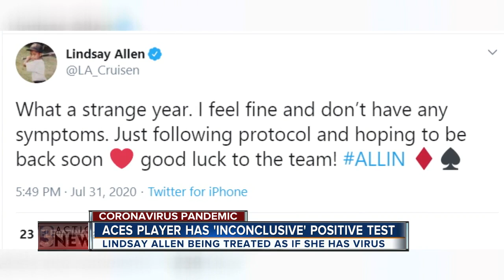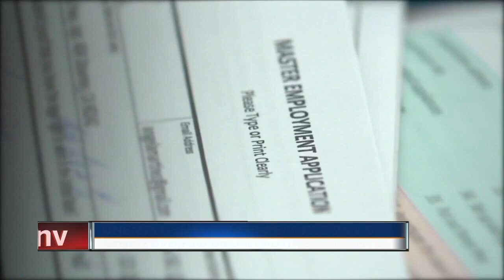13 Action News Latest Headlines | July 31, 11pm